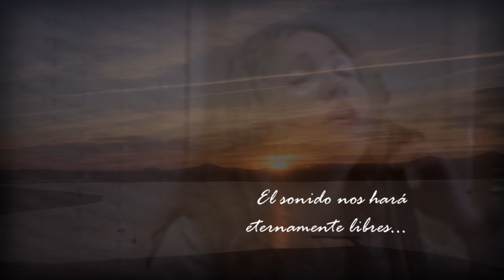"Enaid". Celtic melody for cello and voice. Georgina Sánchez Torres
Visit my online store where you can find the sheet music and the album of some of my music